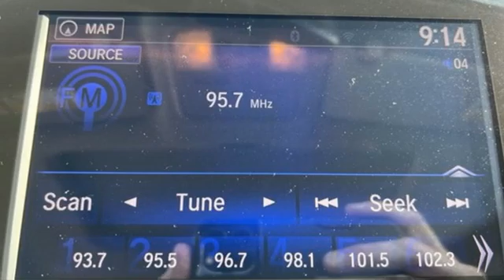2018 Honda Pilot Killeen TX Austin, TX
Year: 2018
Make: Honda
Model: Pilot
Trim: Touring
Engine: 6 3.5 L
Transmission: Automatic
Color: Modern Steel Metallic
Interior: Black
Mileage: 48103
Stock #: B0676A
VIN: 5FNYF5H98JB004205
KBB.com Best Buy Awards. Scores 27 Highway MPG and 20 City MPG! This Honda Pilot delivers a Regular Unleaded V-6 3.5 L/212 engine powering this Automatic transmission. Side Impact Beams, Rear Child Safety Locks, Proximity Key For Doors And Push Button Start.*This Honda Pilot Comes Equipped with These Options *Power Door Locks w/Autolock Feature, Perimeter Alarm, Outside Temp Gauge, LED Brakelights, Honda LaneWatch Right Side Camera, Front Fog Lamps, Dual Stage Driver And Passenger Seat-Mounted Side Airbags, Dual Stage Driver And Passenger Front Airbags, Chrome Grille, Back-Up Camera.* This Honda Pilot is a Superstar! *KBB.com Best Family Cars, KBB.com Best Buy Awards, KBB.com 10 Most Awarded Brands, KBB.com Brand Image Awards.*Contact Us Today*Our guarantees were created with the strongest priority in providing the highest level of customer service from our dealership in both sales and service. Come in today to experience our exceptional service and drive off with the satisfaction knowing you bought with confidence at Cleo Bay Honda! We are located at 3907 E Central Texas Expressway, Killeen, TX 76543.

Address:
3907 E Cen-Tex Expy